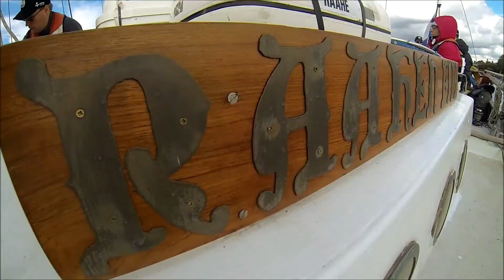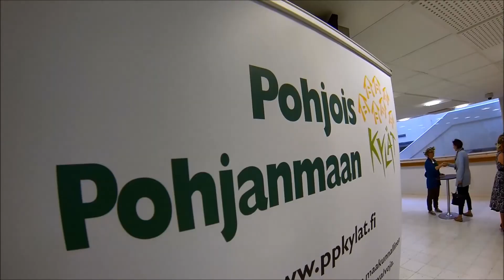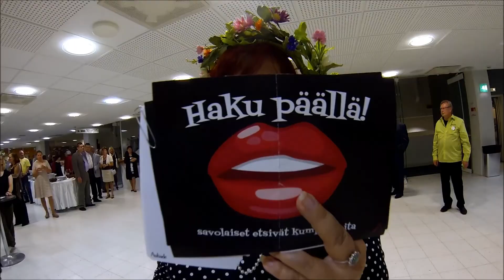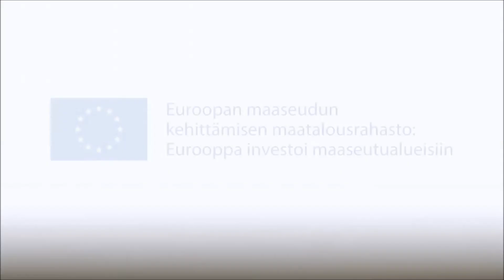Lokaali 2015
Valtakunnallinen paikallis- ja kylätoimijoiden tapaaminen Lokaali oli tänä vuonna Raahessa. Lokaali-tapahtuma on tarkoitettu kaikille maaseudun ja kylien toimijoille. Samalla pidettiin maakunnalliset ja Raahen kylien kyläpäivät.